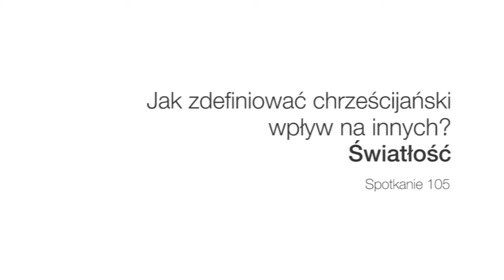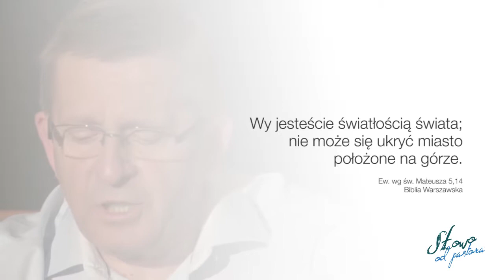Jak zdefiniować chrześcijański wpływ na innych? – Światłość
Słowo od Pastora 105
speaker: Roman Chalupka
title: Jak zdefiniować chrześcijański wpływ na innych? – Światłość